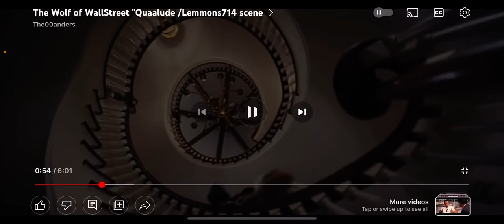Digital Project: Analysis of Lemon Scene from The Wolf of Wall Street